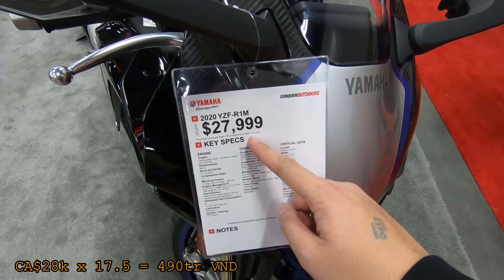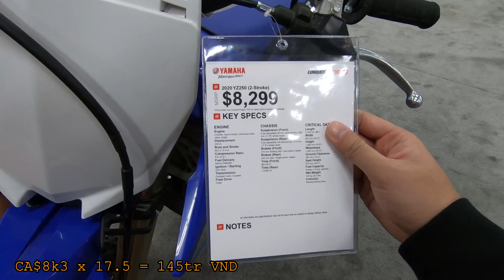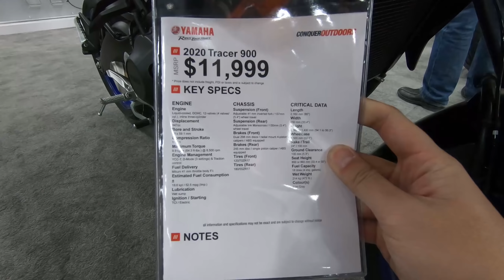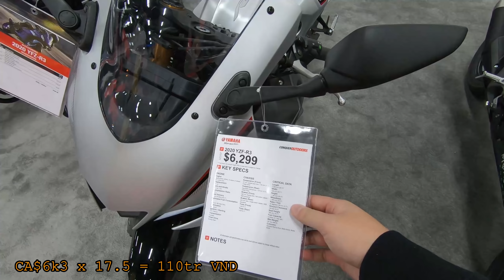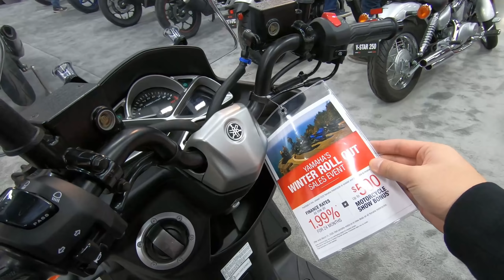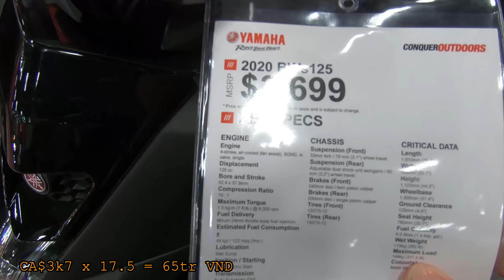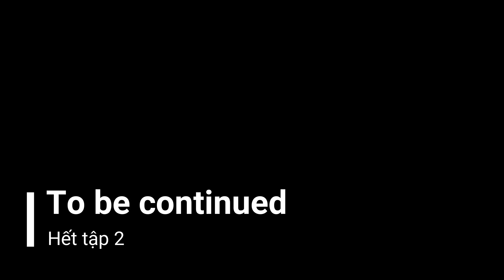Motoshow Tour Tập 2 | Yamaha ra mắt xe gì năm 2020 ? | Giá xe Yamaha ở thị trường Canada | Vlog #34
Video này là Tập 2 trong Series Motoshow Tour của mình.
Trong video mình đi dạo xung quanh, quay sơ qua về mẫu xe mới của yamaha trong năm 2020 này cũng như là chia sẻ giá bán cho ae ở VN có thể tham khảo.
Hầu như tại đây có hết các mẫu Sport như R3, R6, R1, rồi các mẫu naked như XSR900, MT03, MT07, MT09, MT10, rồi họ cũng có mấy dòng Classic rồi Touring
Motoshow Tour là mình sẽ đi dạo xung quanh quầy xe PKL của tất cả các hãng có trong show và quay về những mẫu xe mà họ có trong năm 2020

Sau video này mình còn một chuỗi video liên quan về xe phân khối lớn, nên bạn nào yêu thích xe thì có thể đăng kí kênh mình để có thông báo cho video mới nhất nha
Hi vọng mọi người xem xong sẽ thích video này.
Đừng quên để lại cho mình 1 like + và 1 subscibre để ủng hộ mình
Theo dõi mình tại:
© Bản Quyền Thuộc Về Henry Thinh Channel
© Copyright by Henry Thinh ☞ “Do not Reup”